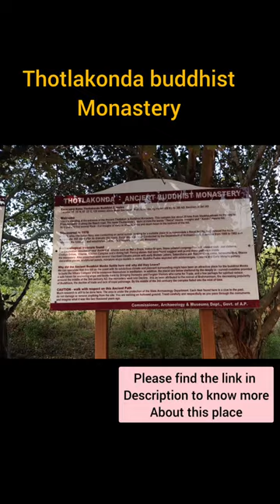Thotlakonda buddhist Monastery in bheemunipatnam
Thotlakonda Buddhist Complex is situated on a hill near Bheemunipatnam about 15 kilometres (9.3 mi) from Visakhapatnam in Andhra Pradesh, India. The hill is about 128 metres (420 ft) above sea level and overlooks the sea. The Telugu name Toṭlakoṇḍa derived from the presence of a number of rock-cut cisterns hewn into the bedrock of the hillock. In 2019, the stupa was partially damaged due to monsoons, but it was restored by 2021 at the cost of Rs 42 lakh.